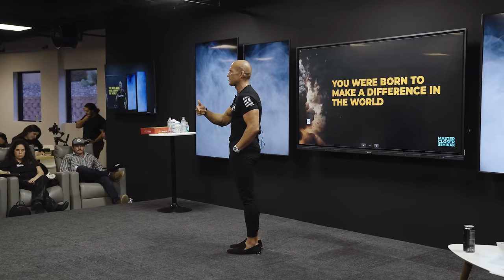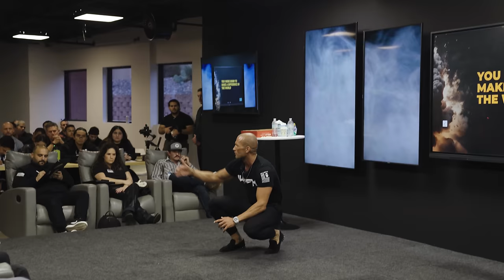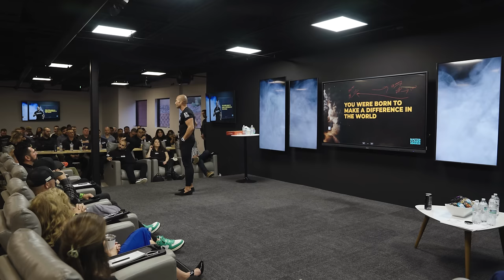Sales Training // The Perfect Setup to Close Anyone // Andy Elliott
Andy Elliott shares how to setup customers to be closed during the sales process. While using master communication skills is important, Andy Elliott stresses the importance of listening to the customer's words will actually guide you in how to close them later. Andy also demonstrates where your body position in relation to your customer matters. Don't miss this invaluable training on closing customers in any industry!